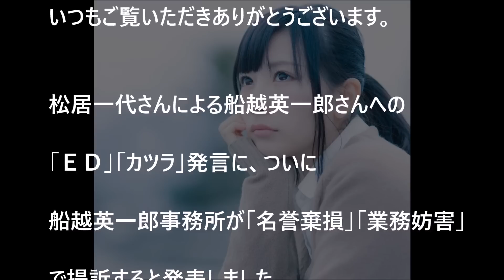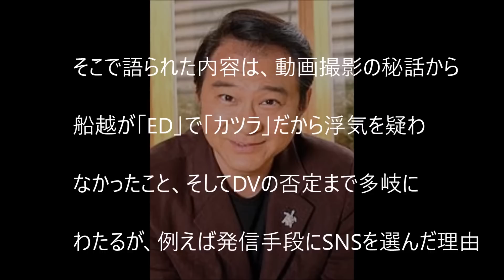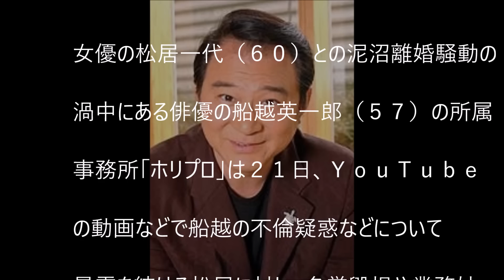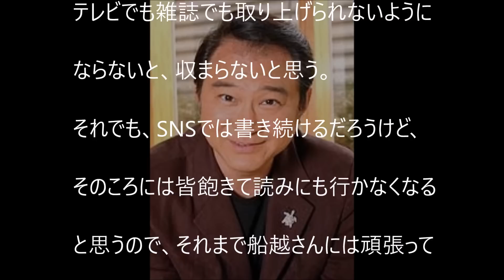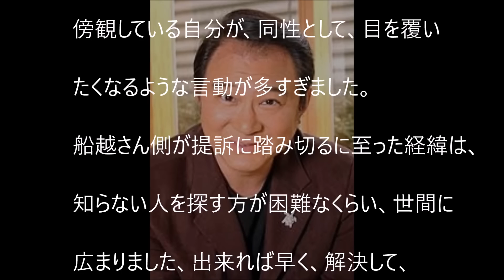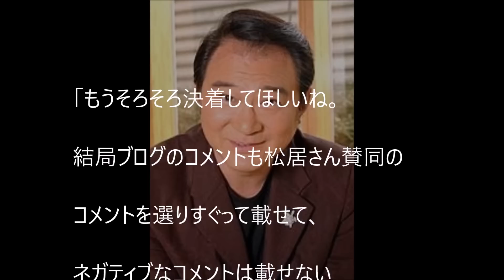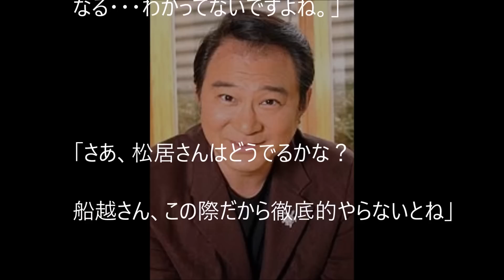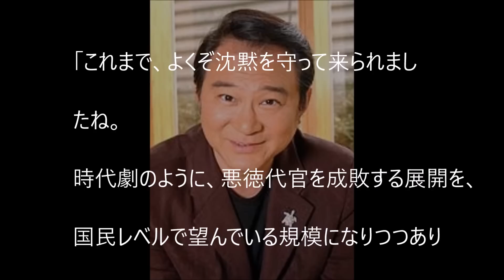【衝撃】松居一代の「ED」「カツラ」発言に船越英一郎事務所がついに提訴へ！松居vsホリプロへ！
松居一代さんによる船越英一郎さんへの「ＥＤ」「カツラ」発言に、ついに船越英一郎事務所が「名誉棄損」「業務妨害」で提訴すると発表しました。

（関連動画）
【衝撃】船越英一郎が『ごごナマ』降板へ！松居一代との離婚訴訟で！世間から心配の声が！

【衝撃】船越英一郎『恐怖のノート』の全容が明らかに！松居一代を震え上がらせた記述とは！